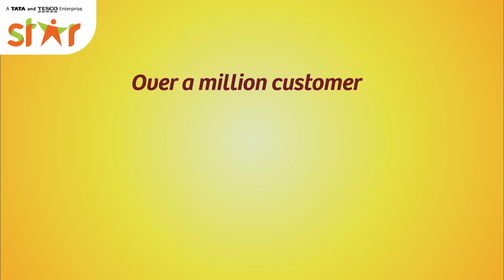Switch to Quality Switch to FABSTA - FABSTA Noodles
Millions of customers choose Fabsta because of its quality. Fabsta Noodles is just another example why.

Hear it from Mrs. Meghna whose son loved the taste of Fabsta Noodles so much that she had to switch to it. What more? She also found amazing Fabsta sauces to go with it.

Have you switched to it yet?